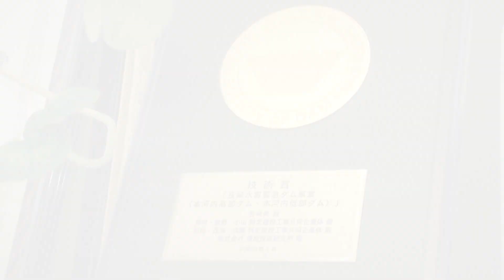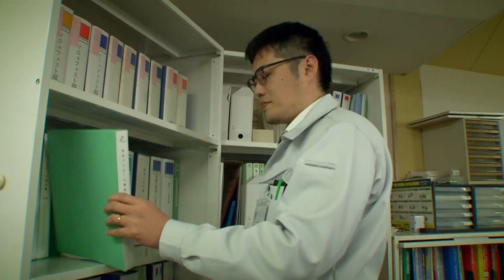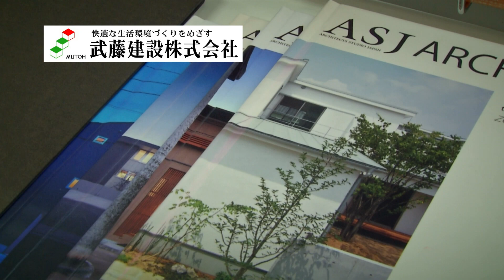武藤建設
説明